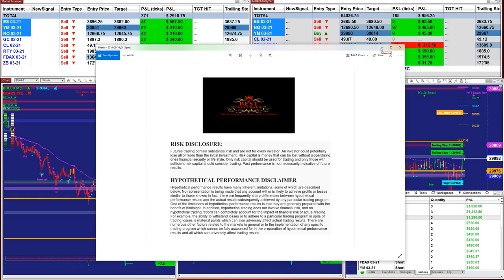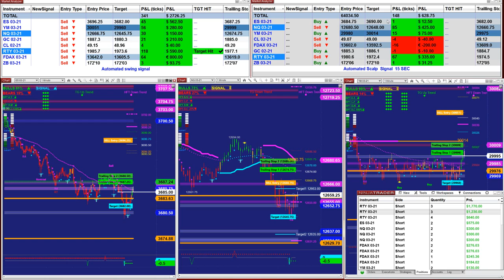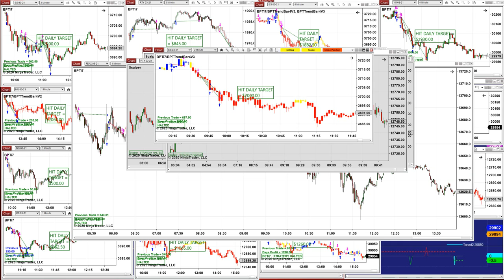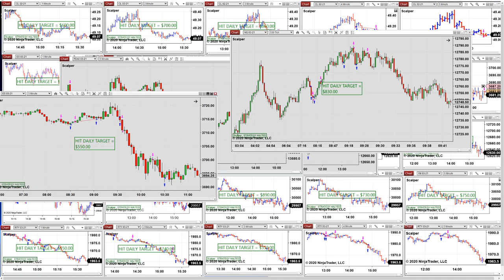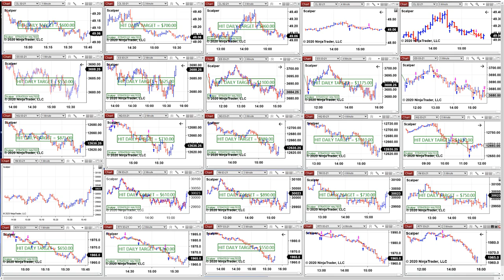Autotrader, Automated Trading, Ninja Trader, Automated Signal Entry , 100% Automated Trading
100% Best Pro Autotrader, Automated Trading, Ninja Trader, Automated Signal Entry

RISK DISCLOSURE:
Futures trading contain substantial risk and are not for every investor. An investor could potentially lose all or more than the initial investment. Risk capital is money that can be lost without jeopardizing ones financial security or life style. Only risk capital should be used for trading and only those with sufficient risk capital should consider trading. Past performance is not necessarily indicative of future results.

Hypothetical performance results have many inherent limitations, some of which are described below. No representation is being made that any account will or is likely to achieve profits or losses similar to those shown; in fact, there are frequently sharp differences between hypothetical performance results and the actual results subsequently achieved by any particular trading program. One of the limitations of hypothetical performance results is that they are generally prepared with the benefit of hindsight. In addition, hypothetical trading does not involve financial risk, and no hypothetical trading record can completely account for the impact of financial risk of actual trading. For example, the ability to withstand losses or to adhere to a particular trading program in spite of trading losses is material points which can also adversely affect actual trading results. There are numerous other factors related to the markets in general or to the implementation of any specific trading program which cannot be fully accounted for in the preparation of hypothetical performance results and all which can adversely affect trading results.